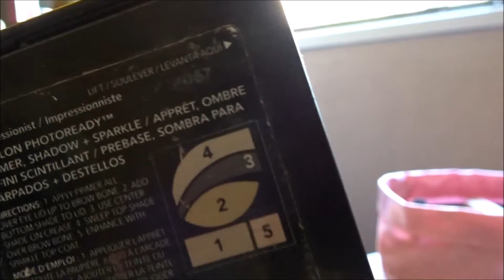decluttering old makeup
sorry i haven't uploaded in the last few weeks, just haven't been feeling myself. been feeling pretty alone and in a really bad place which im trying to get out of. i feel like i look rough in this video but its a life i live and not hiding it. we all dont look amazing and perfect everyday so here is ugly normal me everyday